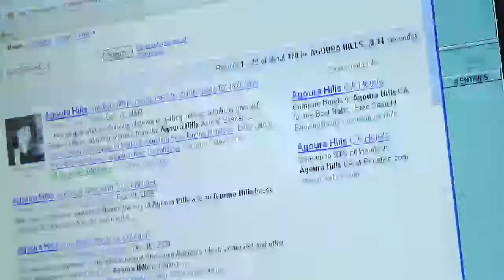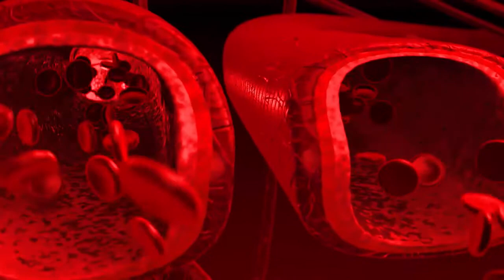Hope or Hype? Raspberry Ketones for Weight Loss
Some wellness gurus have touted raspberry ketone supplements as a weight loss "miracle". So is there hope, or just hype, in this claim?  Medical correspondent and consumer advocate Dr. Pavan Grover looks at the science behind the raspberry ketones craze.